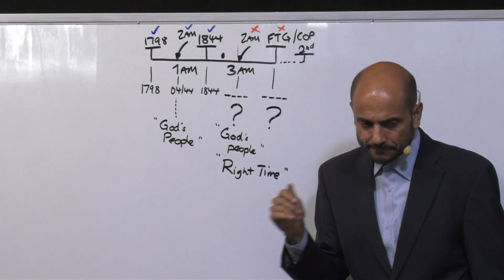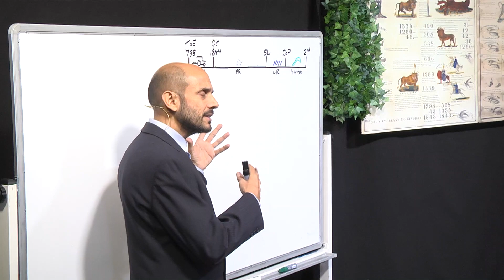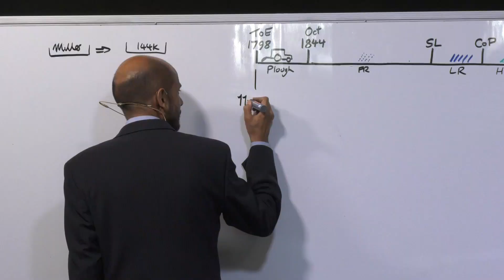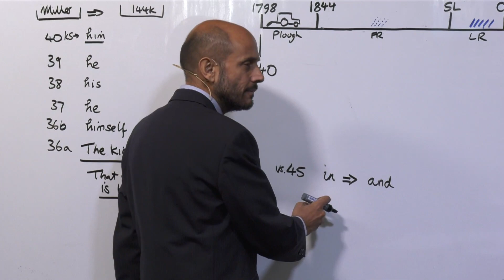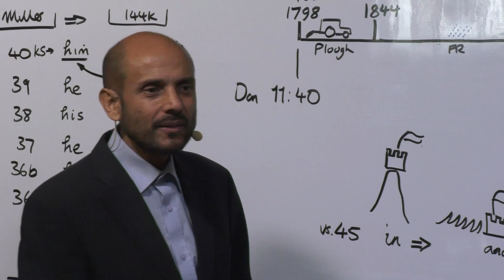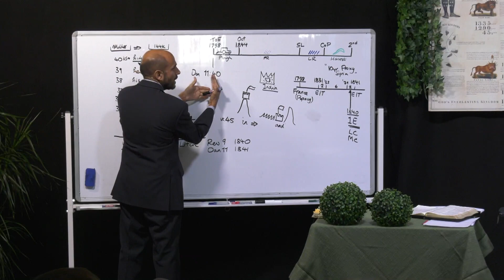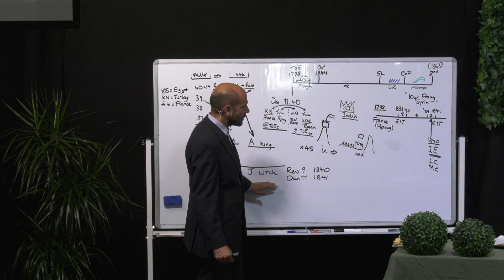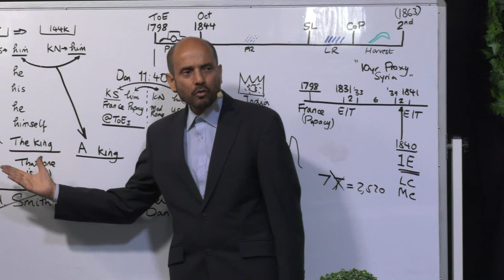19.) Uriah Smith hatte Recht / Uriah Smith was right